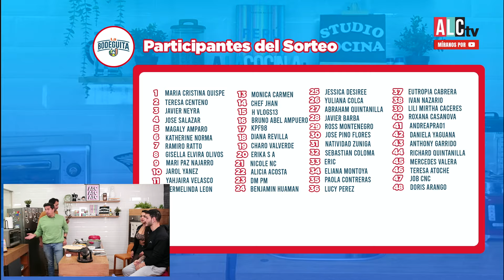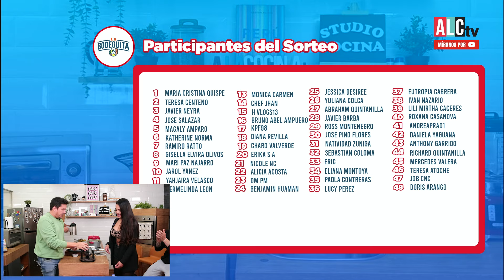ONELIA MOLINA no deja ni el hueso con MARIO IRIVARREN